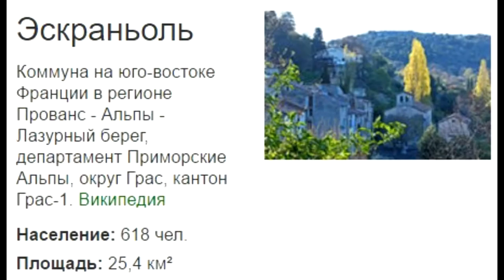Эскраньоль. Франция 2016, #69. По Европе на авто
Эскраньоль. Франция 2016, #69. По Европе на авто, europebycar 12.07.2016
Коммуна на юго-востоке Франции в регионе Прованс - Альпы - Лазурный берег, департамент Приморские Альпы, округ Грас, кантон Грас-1.
Это  восьмой день самостоятельного путешествия по Франции летом 2016 года. За десять дней мы посетили различные города и достопримечательности Франции, Италии и Монако проехали, на автомобиле более 2000 км.